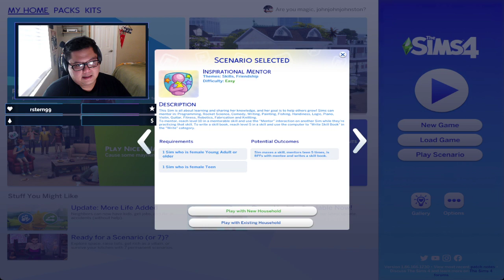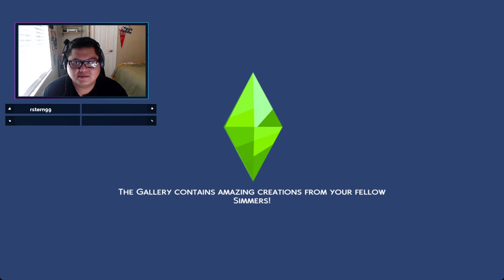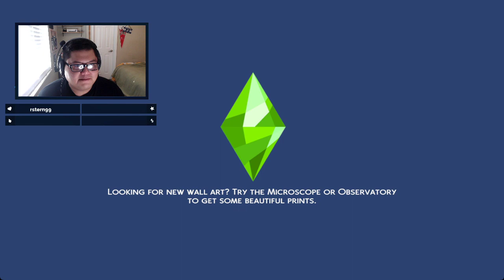Scenario Sunday (Inspirational Mentor) Part 1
SIMS Scenario Sunday: Inspirational Mentor